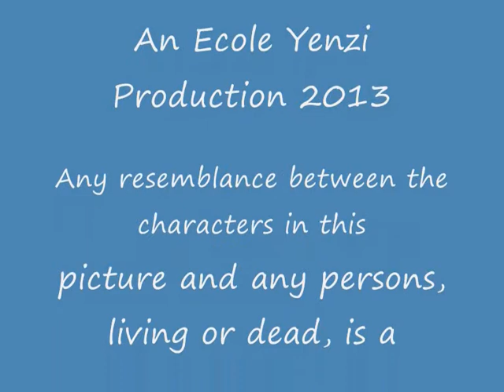Pierre and the Volcano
The P5 class created their own stop motion films for our IPC topic on "Volcanoes and Earthquake" and linked to our literacy theme of "Myths and Legends".
The children painstakingly moved their plasticine models and took photo's of each movement. They edited and did their audiotrack using Mixcraft and Windows Media Player.